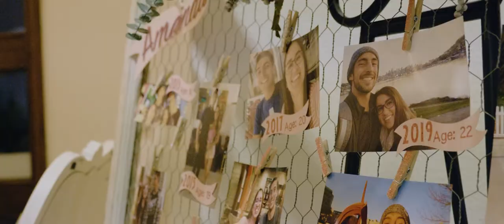Marc and Amanda